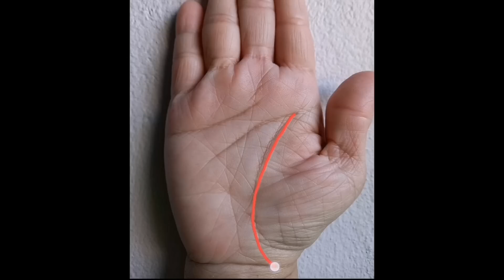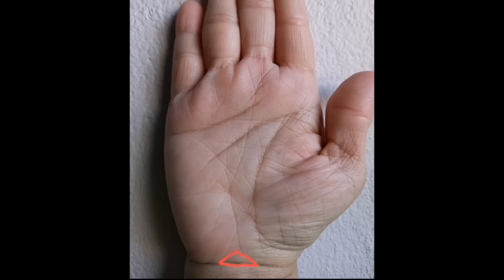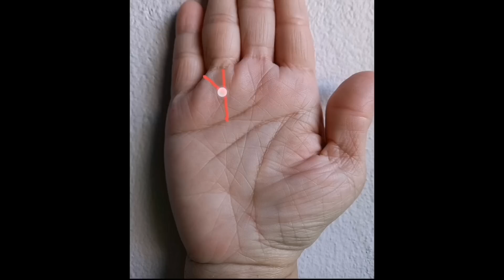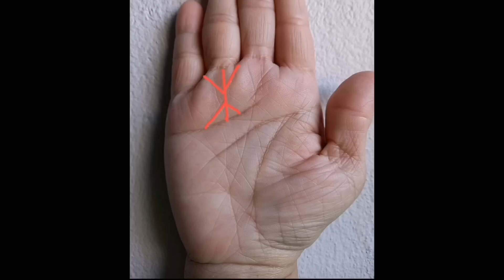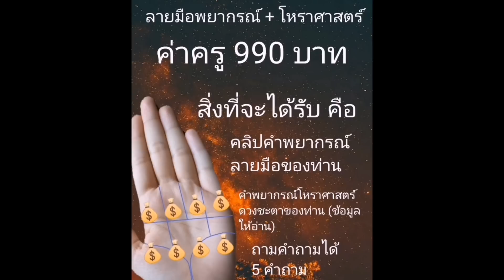ลายมือที่มีสามเหลี่ยมบนเนินเนฟจูน​ จะมีโชคลาภแบบไม่คาดฝัน​ | ดูดวงลายมือ